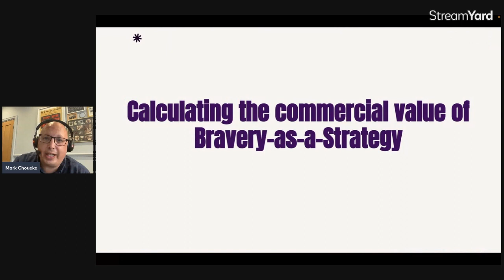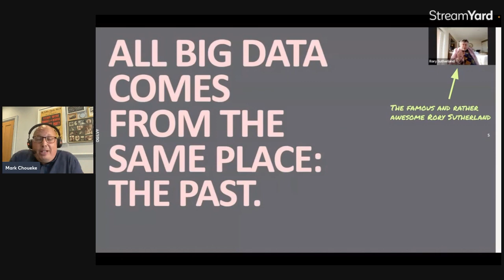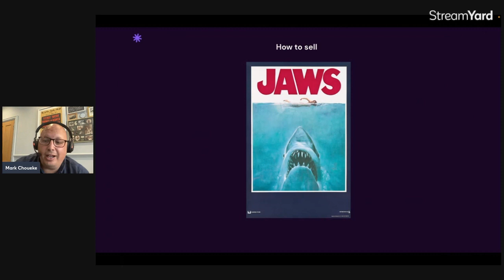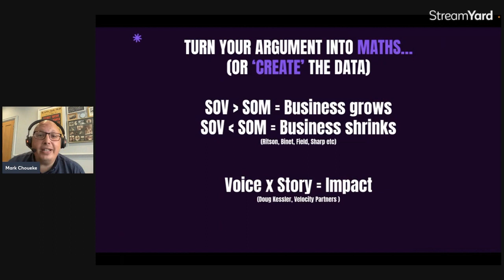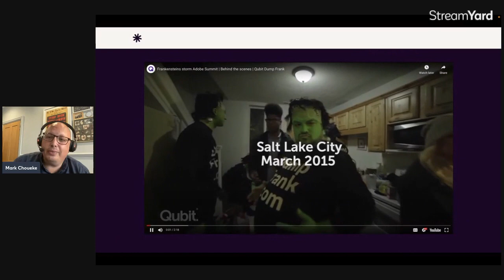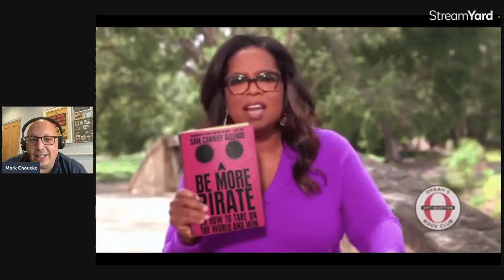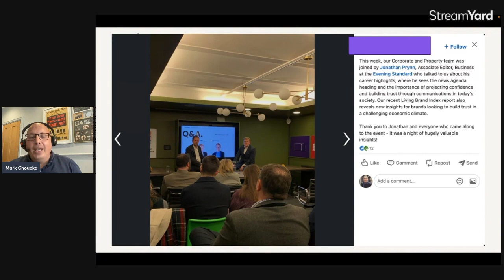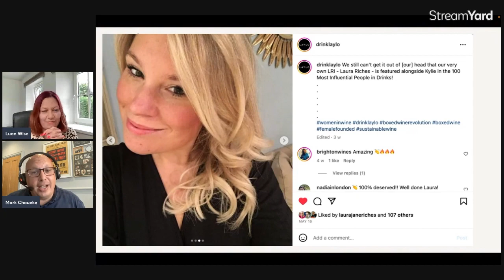Social Media: The Channel Most Likely to Lead a 'Braver Marketing' Revolution - with Mark Choueke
Join us for an insightful discussion with Mark Choueke, a marketing industry expert, as he delves into the potential of social media as the catalyst for a "braver marketing" revolution. In this video, Mark Choueke shares his expertise and experiences in leveraging social media to drive innovation and transform marketing strategies.

Mark Choueke is a highly respected figure in the marketing world, known for his thought leadership and forward-thinking approach. With a deep understanding of consumer behaviour and trends, he has helped numerous brands navigate the ever-evolving landscape of digital marketing.

In this session, Mark explores the power of social media as a channel for cultivating braver marketing practices. He explains how social platforms have shifted the dynamics of brand-consumer interactions, enabling a more authentic and transparent approach to marketing.

Mark delves into the concept of "braver marketing," which challenges traditional norms and encourages brands to take risks, experiment, and push boundaries. He illustrates how social media provides the ideal environment for brands to embrace this mindset and connect with audiences in new and innovative ways.

Throughout the video, Mark shares real-world examples of brands that have successfully implemented braver marketing strategies on social media. He highlights the importance of understanding the unique characteristics and nuances of each platform to create impactful campaigns that resonate with target audiences.

Furthermore, Mark discusses the role of data and analytics in driving braver marketing decisions on social media. He emphasises the need for marketers to leverage insights and metrics to inform their strategies, optimise content, and measure the effectiveness of their campaigns.

To stay updated with future social media events and join engaging discussions like this, The Lighthouse hosts monthly updates and Social Summits in March, June, and September, offering opportunities to learn from industry experts and connect with like-minded professionals.